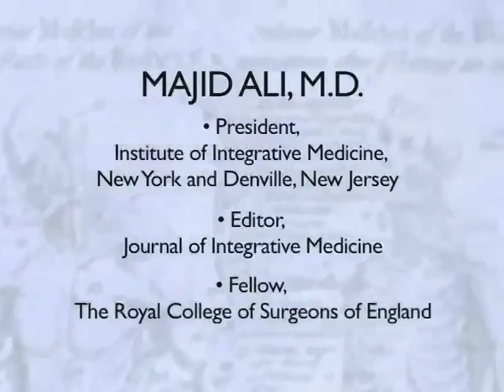Majid Ali, M.D. * Breathing Slowly for Healing Part Two ** Ali Academy Childrens Health Corps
If you have anxiety, please learn to breathe out slowly. If you  are troubled by heart palpitations, please learn to breathe out slowly. And so is my suggestion if you have headache, migraine, GERD, gastritis, colitis, interstititial cystitis, neuralgia, neuropathy, and other painful conditions. Please, please, look at as many videos on my Breathing Playlist as you can.
The VISION of Childrens Health Corps it to provide and free scientific information for children worldwide, focusing on nutrition, environment, and stress. Please forward this video to your e-mail, Facebook, Twitter, LinkedIn, and other contact.